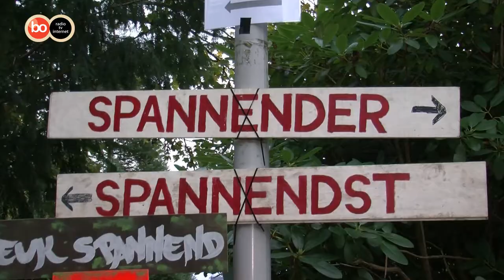Griezelen met Halloween in Park Rusthoff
Sassenheim – Er kon zaterdag heerlijk gegriezeld worden in Park Rusthoff. De jaarlijkse Halloweenviering trok ruim 1200 bezoekers. De kleintjes werden een beetje bang gemaakt en konden lekker knutselen. De wat grotere kinderen werd de stuipen werkelijk op het lijf gejaagd. Ze konden kiezen uit drie routes: spannend, spannender en spannends. Orgelmuziek, vermengd met zaaggeluiden, gegil en hatelijk lachen. Dolle pret in het park. Bezoekers konden ook genieten van  een optreden van Up2stage, een musicalgroep. Vrijwilligers waren de hele dag in touw geweest om al die griezelige plekken in het park op te bouwen.